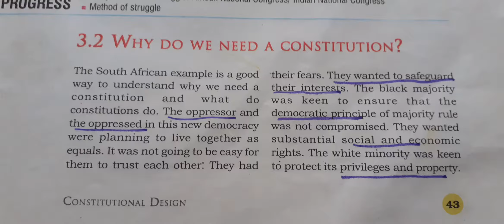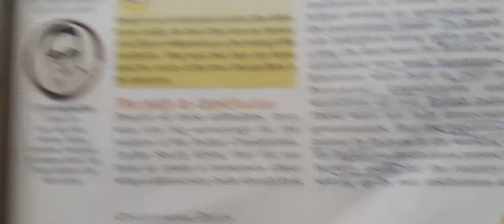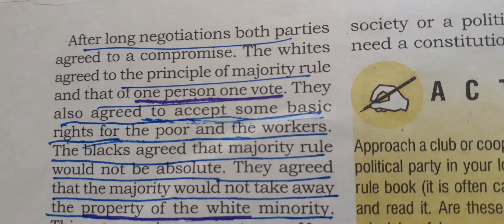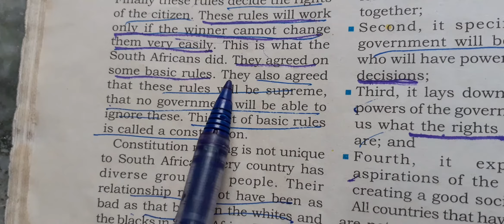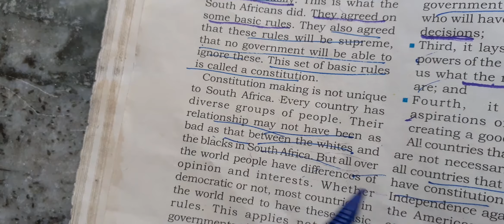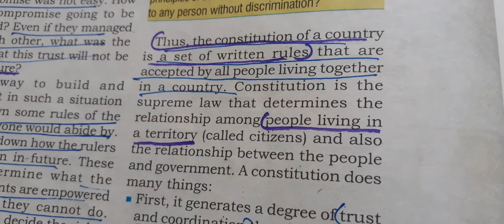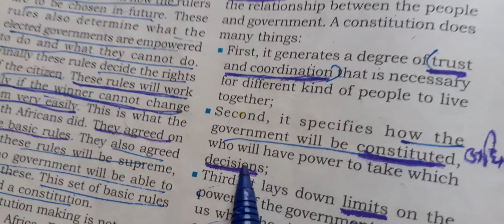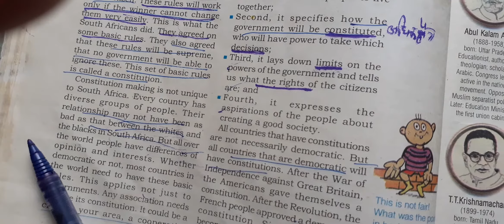Ixth chapter---3 pol.sc. constitutional Design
need and importance of  constitution